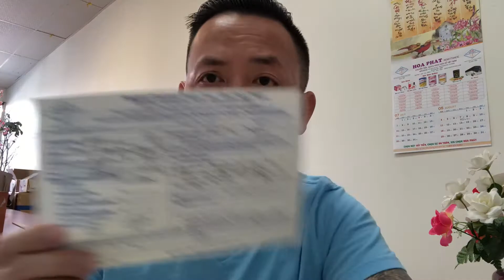VLog 72 | cuộc sống mỹ - Tấm Lòng Gửi Trẻ Em Ăn Tết Trung Thu | TLV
Tony chia se Tấm Lòng Gửi Trẻ Em Ăn Tết Trung Thu | TLV

👉 ►Các video trên kênh "Tony Le VLogs" đã được đăng ký bản quyền với Youtube. VUI LÒNG KHÔNG RE-UP DƯỚI MỌI HÌNH THỨC.
© Copyright by Tony Le VLogs  ☞ Do not Reup.

 👉 MỌI HÀNH VI RE-UPLOAD CÓ THỂ DẪN ĐẾN VIỆC TÀI KHOẢN CỦA BẠN SẼ BỊ KHÓA.

Rất cảm ơn và trân trọng kính chào !